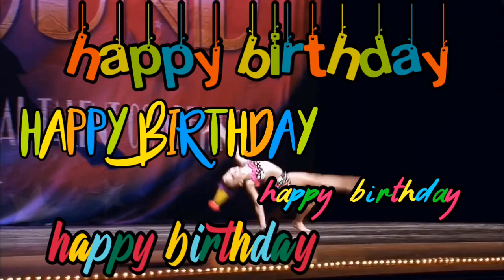happy birthday erin 🎂